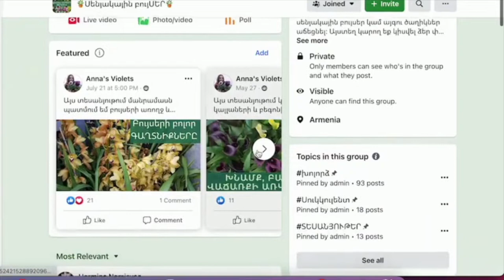Կանացի երջանկություն՝ Սպացիֆիլումի խնամքը ՄԱՆՐԱՄԱՍՆ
Այս տեսանյութում պատմում եմ Սպացիֆիլումի խնամքի, հողի բաղադրության, լույսի, ջրելու և պարարտացման մասին:

👉Ահա, թե ինչ կարող եք անել ձեր բույսերն էլ ավելի լավ աճեցնելու համար՝

☘️Դիտեք նաև՝

Ինչպես որոշել, թե երբ է պետք ջրել խոլորձները, և ինչպես ջրել`